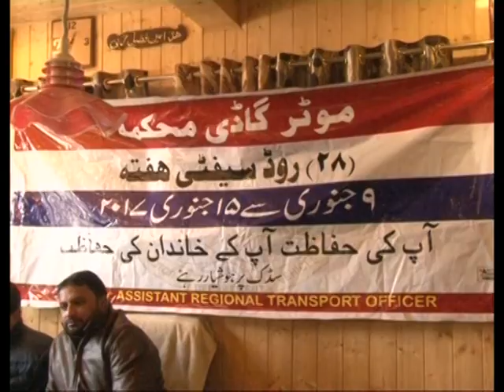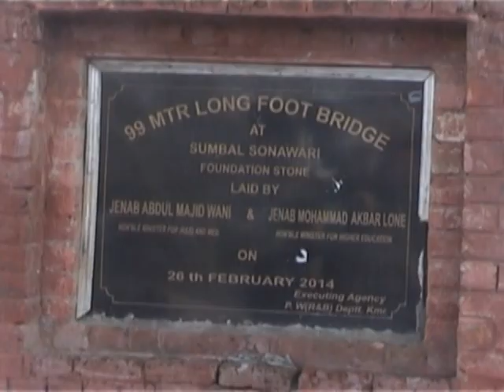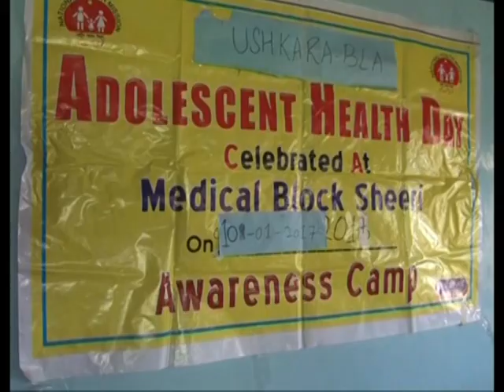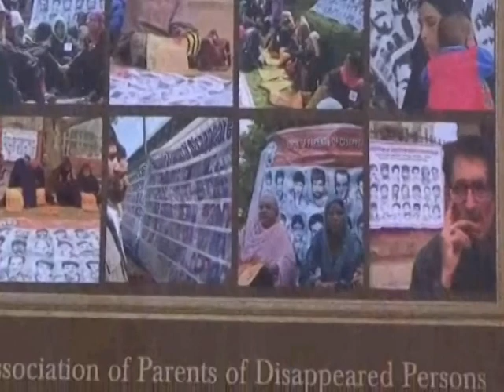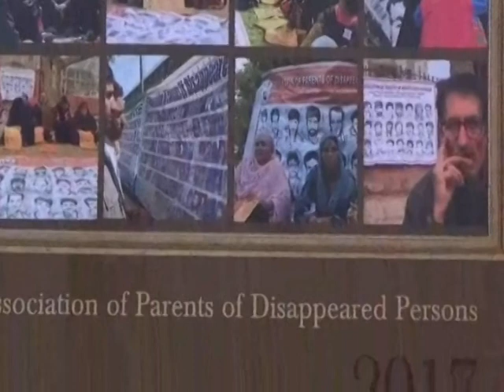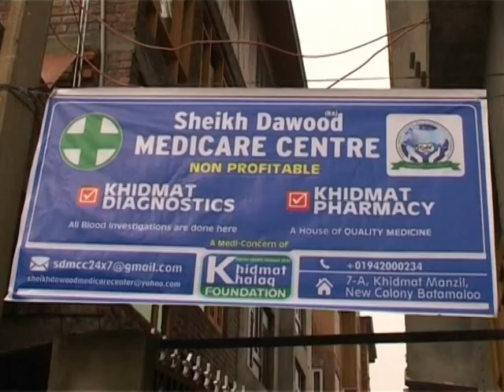KASHMIRI KHABARNAMA 10TH JAN 2017 BY RIYAZ AHMAD 2CUT